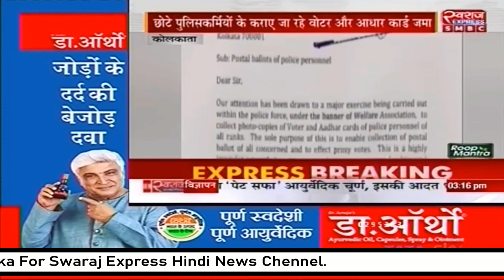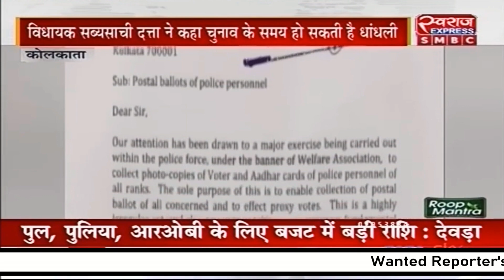Metro Express...! 02-03-2021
Metro Express.